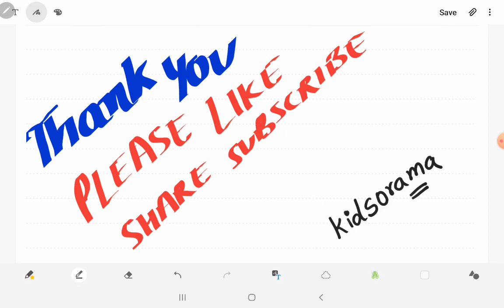How to draw with alphabet i|Things by I Alphabet|Drawing with letters for kids|Letter I@ Kidsorama,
Hi Friends

This video showing  how we learning by drawing. in this video  i take a alphabetH and draw things which start with alphabet H. this video is for engaging kids as well learning abc . also increased vocabulary

I ALREADY UPLOADED VIDEO ON TRICKS TO  LEARN  TABLE

TABLE OF 17                   ttps://youtu.be/Irq0CLC3fpc

Thank you very much for watching my video, I hope your kids also enjoy contents of videos.